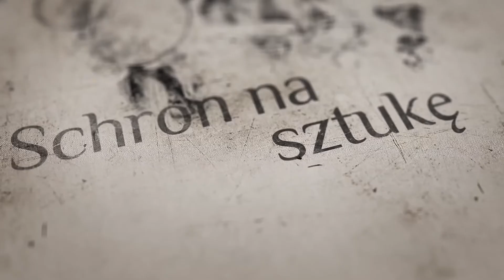"Filozofia"- malarstwo Michała Piotrkowicza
Filozofia- pracę tę z złośliwej życzliwości dedykuję wszystkim adeptom „sztuki myślenia”. Abyście moi błyskotliwi koledzy nigdy nie utkwili w plątaninie własnych dywagacji tak skutecznie i z takim zadowoleniem ,że na tym się skończy całe działanie. Osobiście filozofem nie jestem ale myślenie nie poparte czynami mam za naukę teorii.
Namalowana postać jest jakby bez wierzchniej tkanki niczym obdarta ze skóry siedzi samotna smutna pogrążona w myślach i bezbronna wobec własnego umysłu. Nad jej głową, czego nie ma prawa widzieć, znajduje się okno pełne błękitu po którym fruwają ptaki (symbol marzeń, witalności i nadziei zaczerpnięty z twórczości Bruno Schultza).
Pracę wykonano farbami akrylowymi na papierze o wymiarach 100x70cm
Zainteresowanych proszę o kontakt bezpośrednio z artystą: